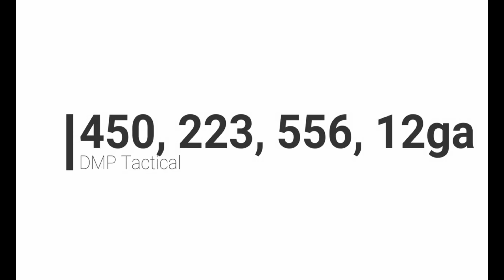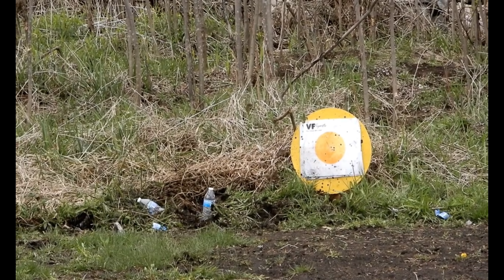Custom Build AR 450 Bushmaster and 223 Wylde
Shooting multiple 450 Bushmaster and multiple 223 Wylde. Non scoped 450 in a Bear Creek Upper Assembly. Unpainted 223 Wylde is a Bear Creek Upper Assembly. 2 Lowers are Anderson stripped with custom parts. Also have and ATI, and Aero lower custom built. Along with steel case Tula 556 ammo and misc brass.  350 Legend in progress, will be the next video coming up.